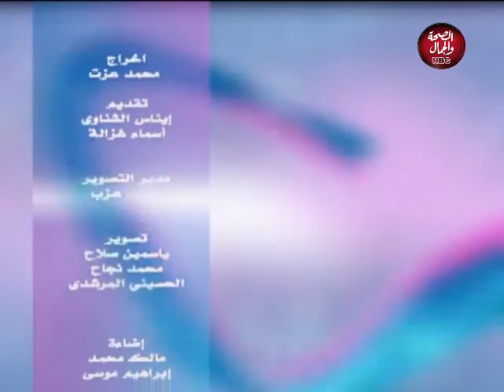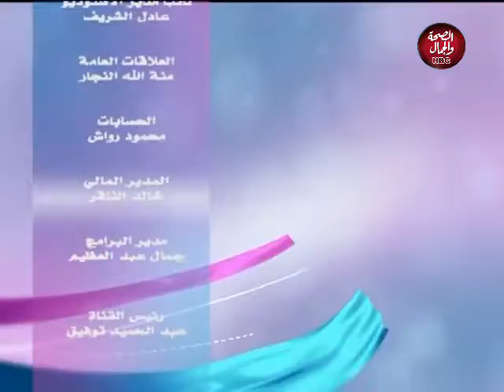حكايات ناس | علاج الأمراض المزمنة